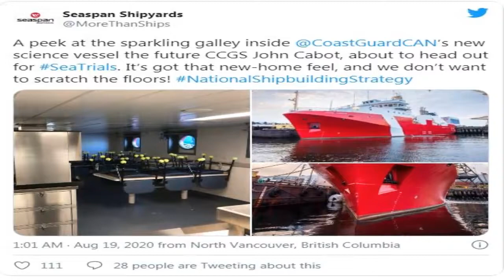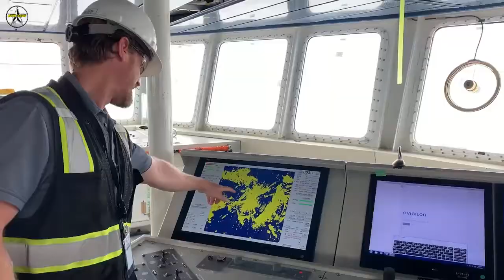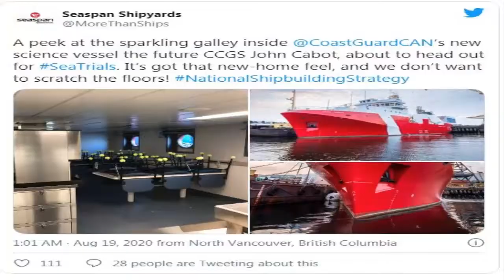Future Canadian Coast Guard Vessel CCGS John Cabot Starts Sea Trials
On August 18th, the future Coast Guard vessel the CCGS John Cabot cruised out of English Bay in Vancouver to begin sea trials, marking another major milestone for this third Offshore Fisheries Science Vessel (OFSV) built by Seaspan Shipyards under Canada’s National Shipbuilding Strategy (NSS).

The future CCGS John Cabot begins sea trials just six weeks after its official launch on July 3 at Seaspan’s North Vancouver shipyard. The time span between launch and sea trials is considered best-in-class in the shipbuilding industry and echoes the ship’s 97% complete status at launch, a rare accomplishment at launch that exceeded international benchmarks.

Sea trials mark the final major phase in a shipbuilding project before delivery. Over the next ten days the ship will be put through its paces during rigorous full-scale exercises where specialists from Seaspan Shipyards, representatives from the Coast Guard and key equipment suppliers will conduct a series of performance and seaworthiness tests. The tests ensure that the ship operates as designed and that all systems – including mechanical, electrical, hydraulics, fishing and laboratory, communications, navigation, as well as fire and safety systems – are fully operational.

On completion of sea trials, the future CCGS John Cabot will be prepared for an anticipated delivery to the Canadian Coast Guard in September before sailing to her home port St. John’s, Newfoundland and Labrador where she will take her place in the Coast Guard fleet alongside sister ships CCGS Sir John Franklin and CCGS Capt Jacques Cartier.

“Moving from launch to sea trials in record time, particularly during a global pandemic, is a testament to the incredible talent and determination of the Seaspan Shipyards team, and intense collaboration and teamwork from our supply chain partners and the Canadian Coast Guard. Together, we are moving from strength to strength and demonstrating dramatic productivity and efficiency improvements with each ship delivered. These are exactly the outcomes intended by the architects of Canada’s National Shipbuilding Strategy, and they are the hallmarks of a modern shipyard that is firing on all cylinders.”